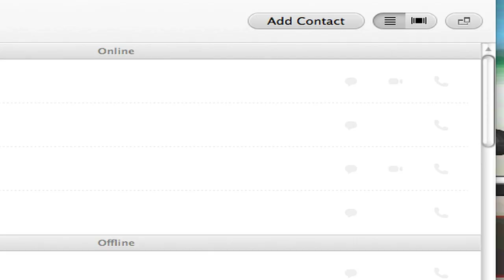B/W Narrated Wifi Battle #12: Golazo (OU)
Hey guys, got a close match with a guy from the xat here, it was a ton of fun, so I hope you enjoy!

Thoughts about battle: (SPOILERS)
-Honestly there wasn't that much to be examined in this battle, I did get away with that U-Turn at the end, if he had stayed in and made a good prediction, he very easily could've walked away with the victory as I needed both Heatran AND Staraptor to take out his remaining two guys.

Links:

Battle me at the xat!
Add me on Skype! "Goldrules2"